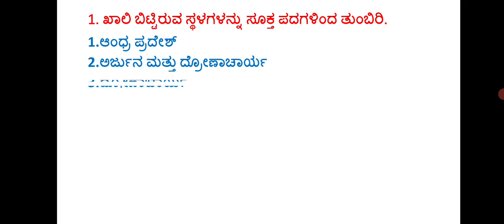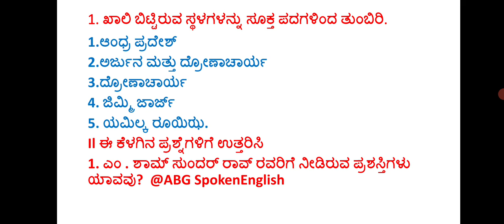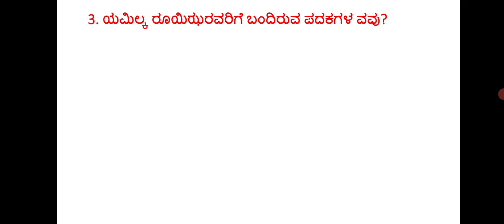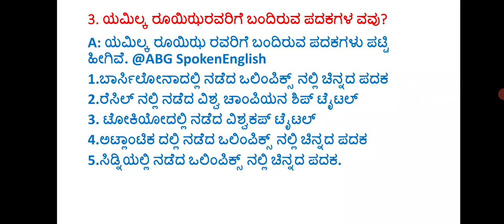Class-10| ದೈಹಿಕ ಶಿಕ್ಷಣ| ಅಧ್ಯಾಯ-2 ವಾಲಿಬಾಲ್ ( volleyball ) ಪ್ರಶ್ನೋತ್ತರಗಳು